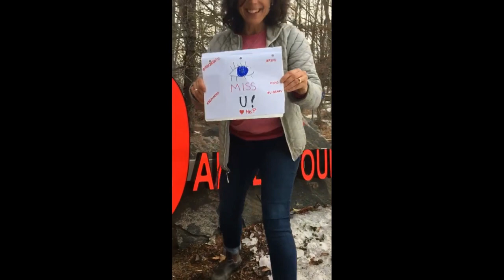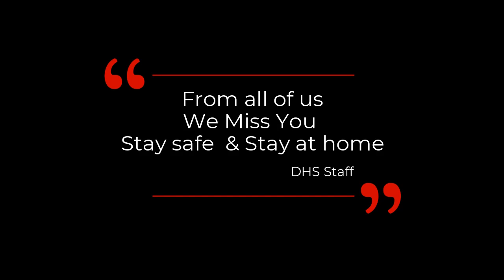Dunbarton High School We Miss You 2020